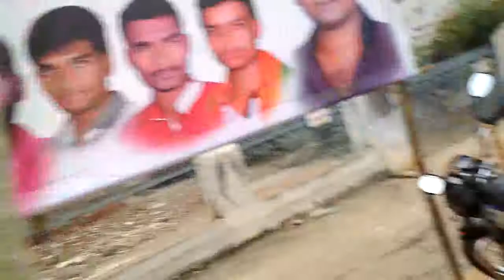Pochampally Village Silk & Cotton Cloths merchants street Locations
Bhoodan Pochampally Village roundup Old & New Street Constructions.
Pochampally Extended Village surroundings towards Hyderabad Road Way. Pochampally Village Residential Flats & Independent Houses.